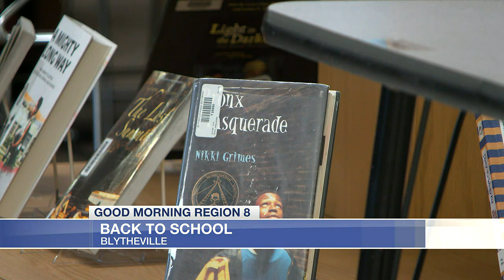Back to School: Blytheville